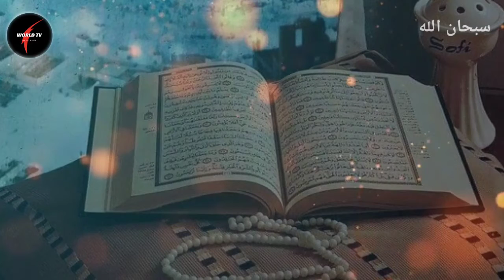Al-Mutakabiro ||99 names of Allah,asma ul husna ||wazaif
11. Al- Mutakabir:

Mutakabbir comes from the root kaaf-baa-raa, which has three main meanings. The first main meaning is to be great in size, rank, or dignity, and the second to to be great in age and in learning. The third main meaning to have rights, privileges, and attributes that others don’t have.

Linguistically, kibriya means greatness and sovereignty, and it encompasses the meanings of the perfection of one’s self and existence; nobody can be described as such except Allah. Allahu Akbar– Allah is the Greatest— comes from the same root, as well as the name of Allah, Al-Kabeer. Al-Mutakabbir is the One who possesses all greatness, who is above having any of the qualities of His creatures, who cannot be harmed by the oppressors among His creation, and whose greatness and pride are the utmost.

-Allah Al-Mutakabbir versus the arrogant:
Allah ‘azza wa jall describes people as mutakabbireen (arrogant) on multiple occasions in the Quran. They have arrogance in their hearts and actions towards Allah by disbelieving in His signs and they are arrogant to other people by looking down on them due to position, race, wealth, etc. The Prophet salallahu ‘alayhi wa sallam said: Allah is beautiful and loves beauty, arrogance is: rejecting the truth and looking down on people. [Muslim, At-Tirmidhee] Only Allah is al-Mutakabbir in a positive sense.

It is humility, the adornment of a believer. Abu Hurayrah radiyallaahu ‘anhu narrated that the Prophet salallaahu ‘alayhi wa sallam said: . . . and no one will exercise humility for Allah’s sake, except that Allah will raise him up [Muslim]
Urwah ibn Zubair radiyallaahu ‘anhu said: I saw Umar carrying a large leather water canteen on his shoulder. I said to him, ‘O Amir-ul-Mu’mineen, you shouldn’t be carrying that’. Umar replied by saying, A delegation came to Medina and I saw their obedience to me, and some ‘nakwah’ entered into my heart and I wanted to destroy it.
We all know of the strong personality of Umar radiyallaahu ‘anhu and yet when a small amount of pride (nakwah) entered into his heart, he hurried in an attempt to destroy it before it destroyed him.

How Can You Live by This Name?

1. Be great by being humble.
O you who believe, whoever of you should revert from his religion, Allah will bring forth a people He will love, and who will love Him, (who are) humble towards the believers, and powerful against the disbelievers .Quran, 5:54] The greatest strength that you can attain is to have true reliance upon Allah ‘azza wa jall and to seek His support in hardship and ease. The highest level of greatness you can attain is to show humility (tawaada) to your Lord. Those who are well grounded in knowledge say: ‘We believe in it; it is all from our Lord.’ None will take heed except the people of understanding [Quran, 3:7]. Don’t only follow the ayaat or ahadeeth that suit you, but strive to apply the whole message to your daily life and dealings.

2. Respect others for the sake of Allah.
O you who have believed, let not a people ridicule [another] people; perhaps they may be better than them; nor let women ridicule [other] women; perhaps they may be better than them. [Quran, 49:11] Your knowledge of others is only by perception. Don’t mock or insult others as they might have a higher position with Al-Mutakabbir than yourself! Respect others, even though they may possess less beauty, knowledge, wealth, fame, or status or have a different skin colour. The Prophet salallaahu ‘alayhi wa sallam said: Whoever possesses an atom’s weight of kibr will not enter into the paradise [Muslim]. Abu Bakr radiyallaahu ‘anhu said: Let not any Muslim belittle another Muslim, for the lowest of the Muslims is great in the Sight of Allah.

3. Battle arrogance.
Allah ‘azza wa jall is the only true king and you are His slave— let’s not forget this. It’s easy to fall into arrogance (takabbur), thinking you know better and transgressing the limits set by Allah al-Mutakabbir. So keep checking your heart for feelings of arrogance creeping in and deal with them straight away by reminding yourself of the greatness of Allah. Al-Hasan al-Basri said: I wonder at the son of Adam! He uses his hand to wash himself from his waste once or twice a day, yet he seeks to compete with the All-Mighty? Don’t get carried away with your wealth or achievements, know it is from Al-Mutakabbir and not from yourself. The way to avoid arrogance is to remember Allah as much as we can until it becomes a habit to instantly thank Him for any good that comes our way, so increase in saying alhamdulillah!

4. Be humble to increase your knowledge
Abdullah ibn Mu’tazz radiyallahu ‘anhu said: The humble student is the one who gets the most knowledge, just as the lowest places on earth collect the most water. So always be humble towards your teachers and invoke Allah for them.

5. Ask al-Mutakabbir.
Every day ask Allah al-Mutakabbir to save you and protect you from the evil of pride and arrogance.